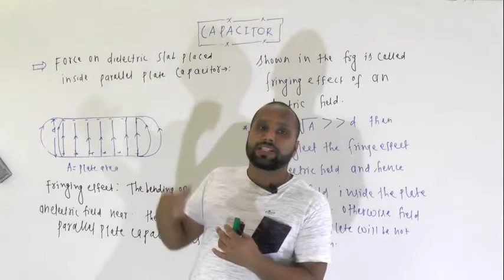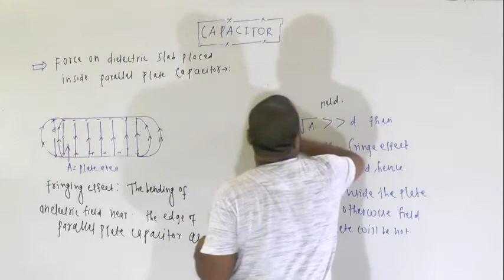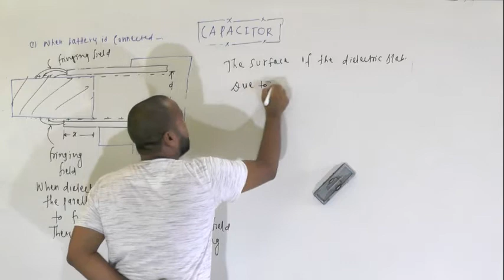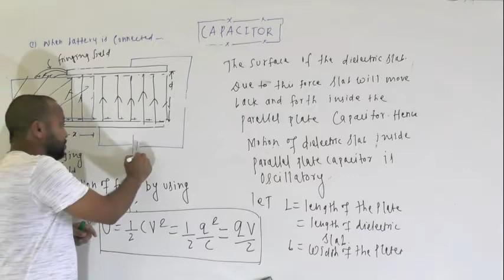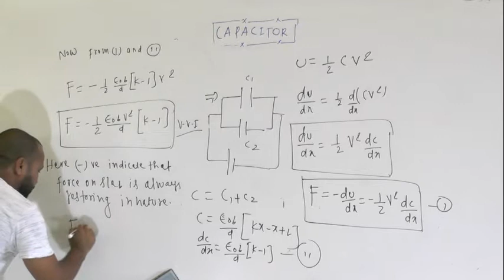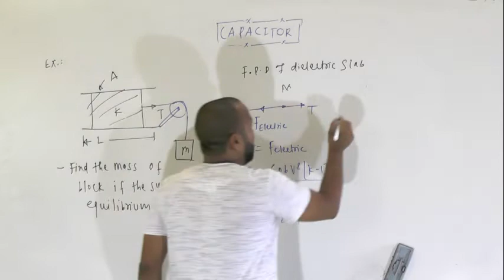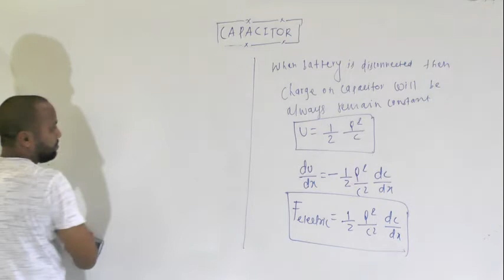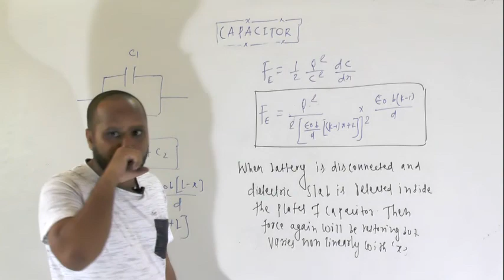CAPACITOR part-13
In this lecture we will study about fringing effect and force on dielectric slab placed inside parallel plate capacitor.